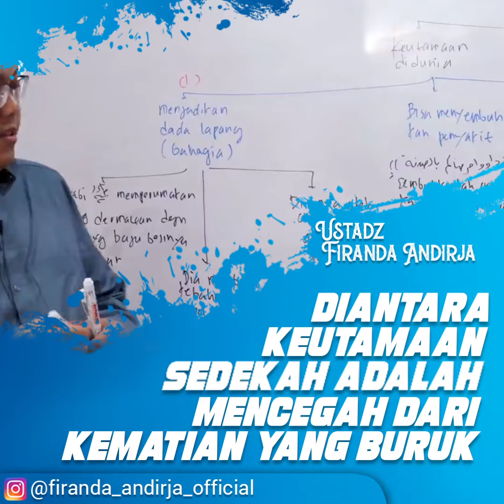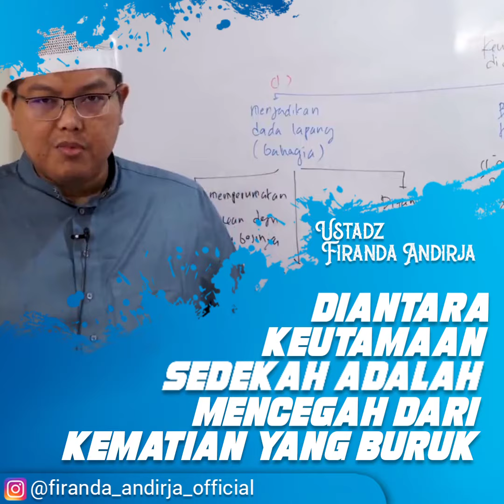Sedekah Dapat Mencegah Dari Kematian Yang Buruk - Ustadz Firanda Andirja